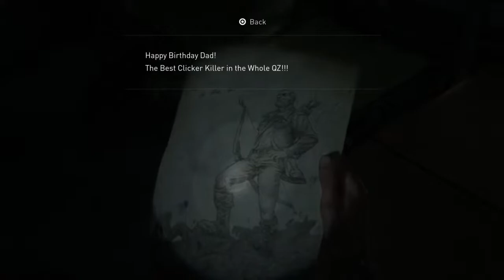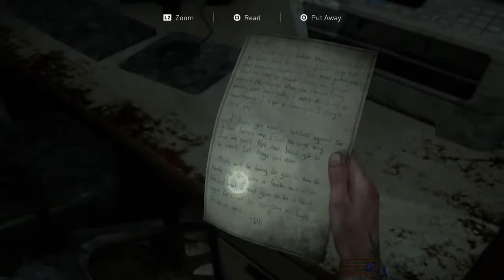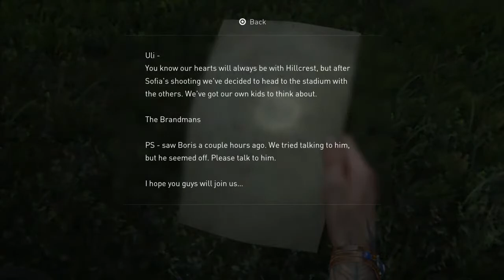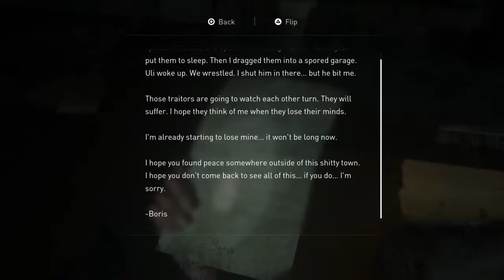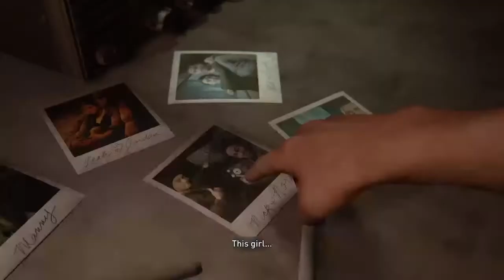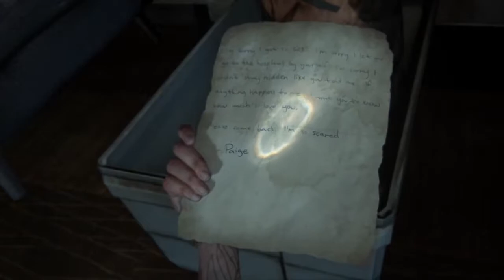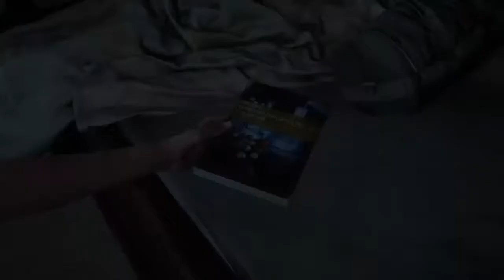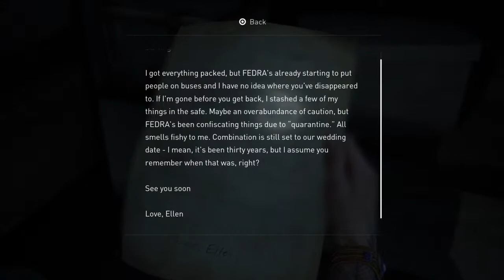The Last Of Us 2: Pt 4